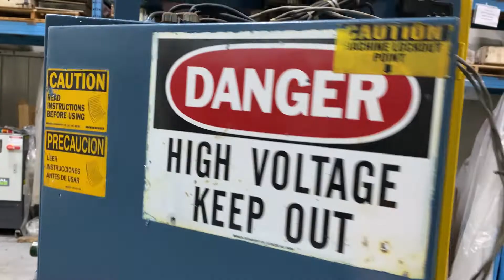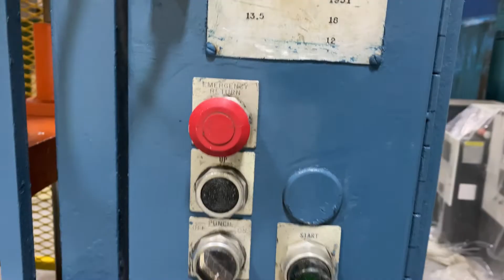Used Metal Mechanics 20 Ton Trim Press Die Casting #4815